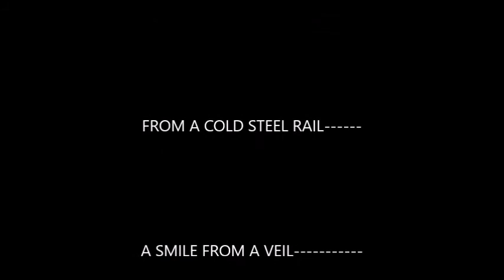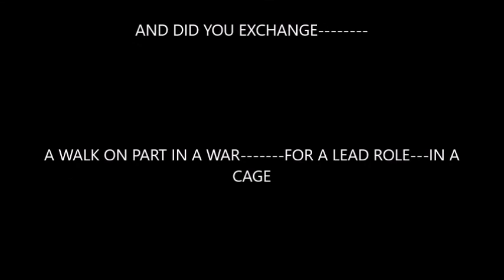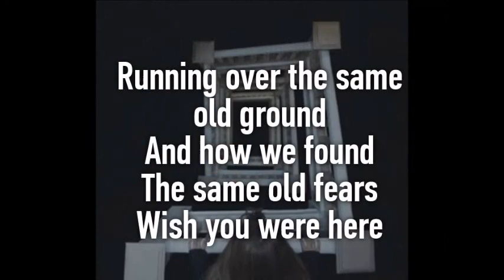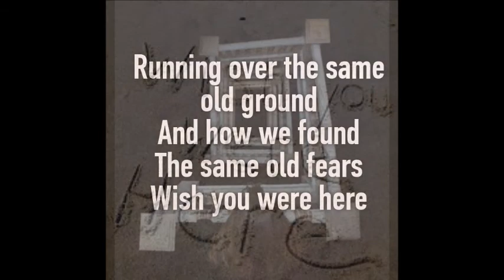"WISH YOU WERE HERE"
"Wish You Were Here"---composed by Pink Floyd, arranged and performed by Brian McCarthy